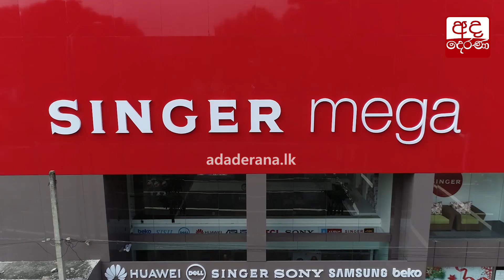සිනහ දකින - අපේ ලොවක්...